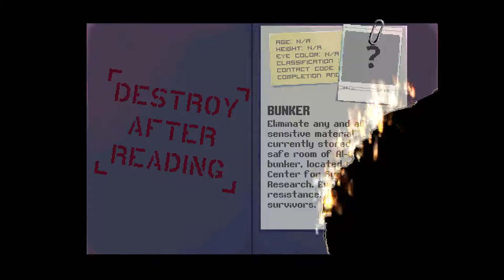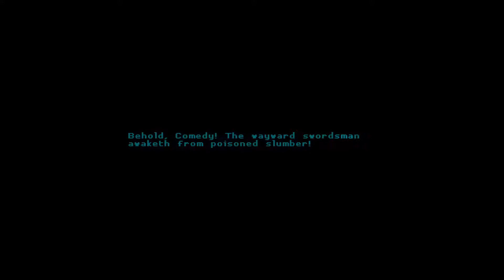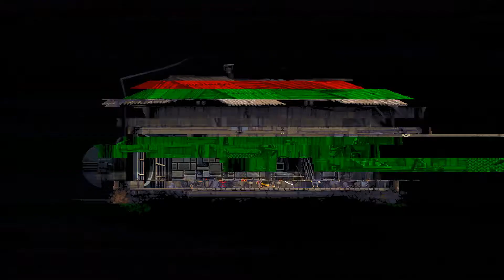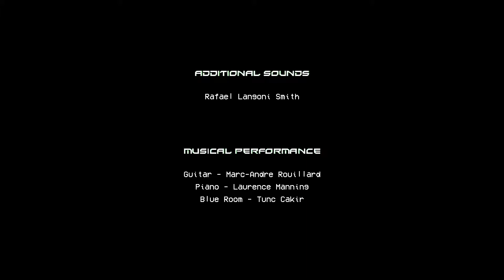Zenaton Plays - Katana Zero Part 9 [Finale]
Still don't really understand a lot of things.